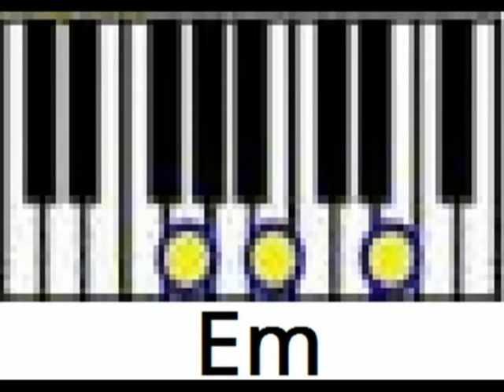Minor chords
Cm,Dm,Em,Fm,Gm,Am,Hm